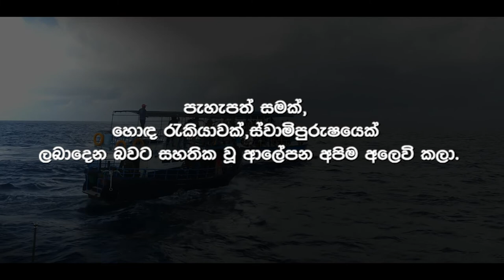Let's Talk Colour | හැම පහැයම සුන්දර‍යි - Trailer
ළගදීම...